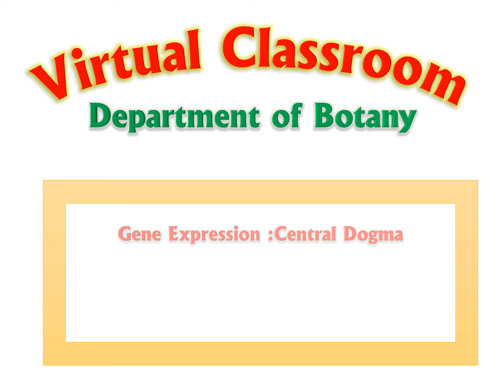Virtual Classroom Promo Video